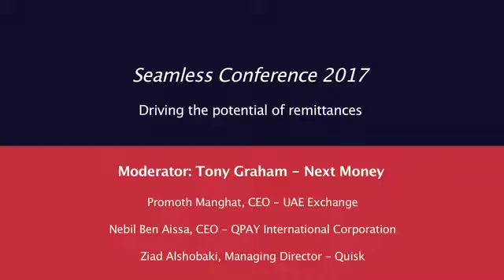Panel discussion on Driving the potential of remittances at Seamless Conference 2017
Listen to the fintech experts (UAE Exchange CEO Promoth Manghat, QPAY International Corporation CEO Nebil Ben Aissa and Quisk MD Ziad Alshobaki) discussing ‘driving the potential of remittances’ with moderator Tony Graham of Next Money at Seamless Conference 2017. Topics included addressing the decreasing role of the bank in remittances, re-imagining the remittance space with Fintech, evaluating the need for new players in the remittance system and reducing the cost of distance payments.